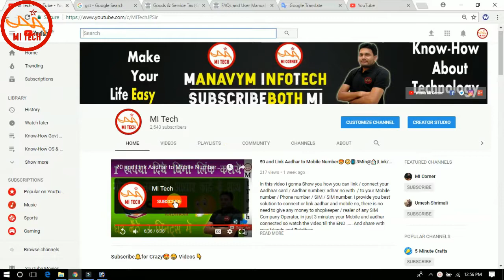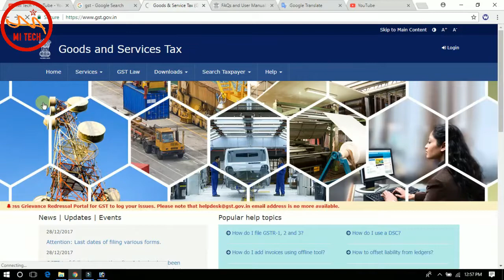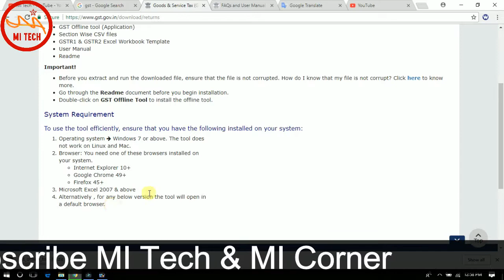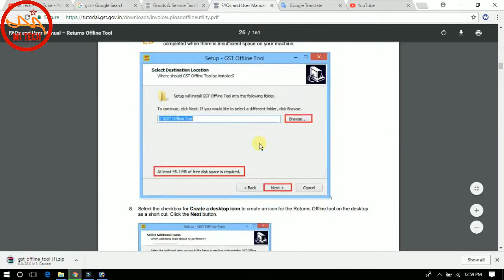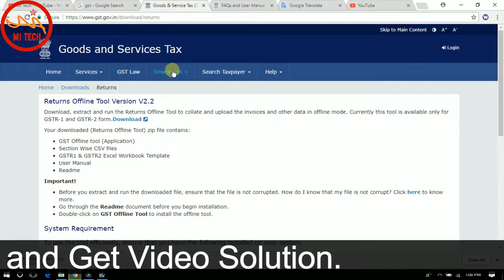GST Online Portal 🛠📊: How to Download GST Offline Tool or Utility Download | Imp Links | Part 6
This is new Playlist for those who has not more knowledge about Goods and Services TAX (GST) of india new tax process. so watch all videos of this playlist, and learn how to fill return, check status and more tools which are below...

catch MI Tech n MI Corner on